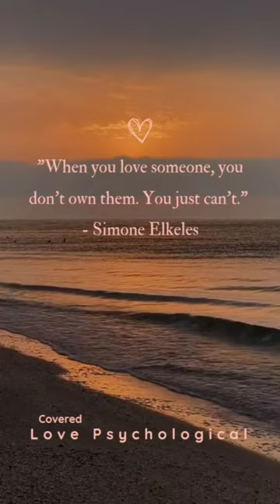When you love someone, you don't own them. You just can't.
"When you love someone, you don't own them. You just can't." - Simone Elkeles

"Don't be clingy or controlling in your relationship just because you're scared of losing your partner. Instead, show them love by appreciating what makes them special and giving them space to be themselves. Build trust by letting each other have freedom and respecting each other's independence."